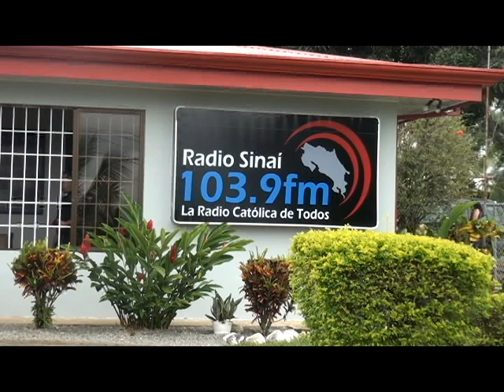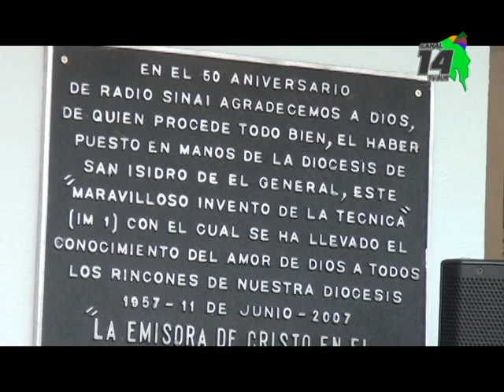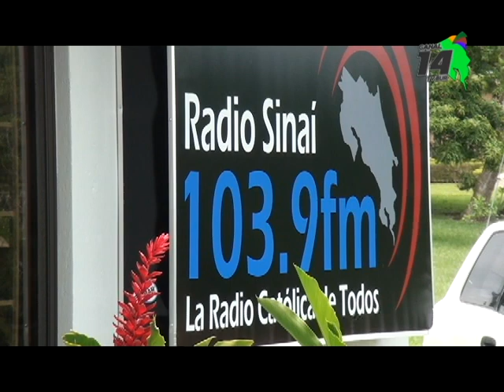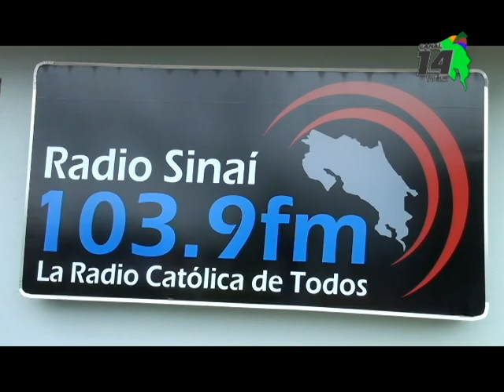Inauguran y bendicen las mejoras que se concretaron en Radio Sinaí